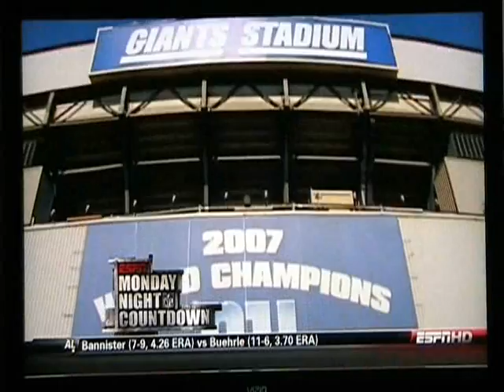C'MON MAN! 2009-2010 preaseason 2009-08-17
Very funny part of the Monday Night Live football show, called C'mon man.